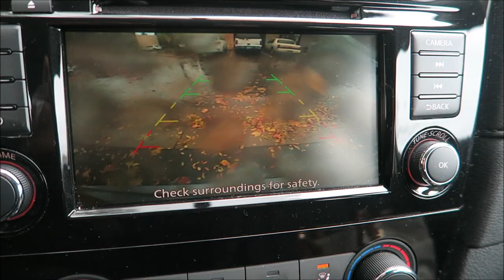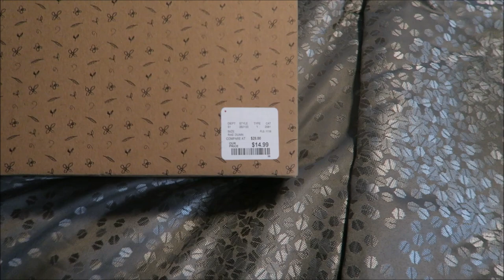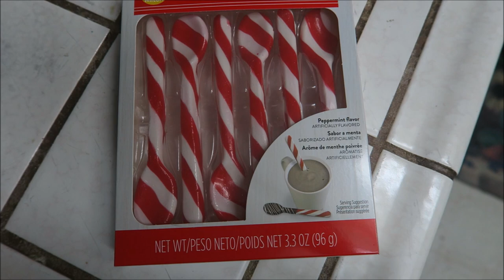MORE RAE DUNN???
Vlog Camera: Cannon PowerShot G7X
Editing software: Windows Movie Maker